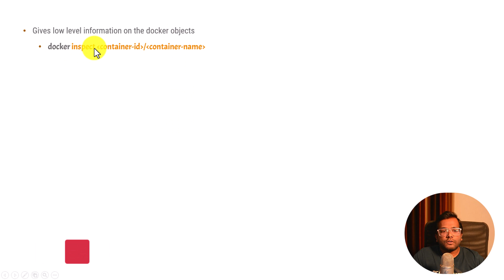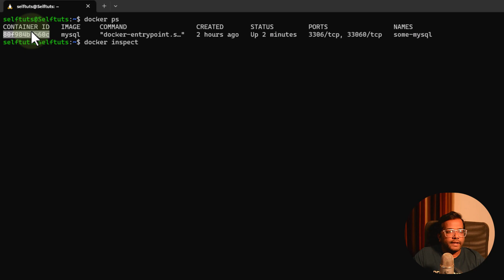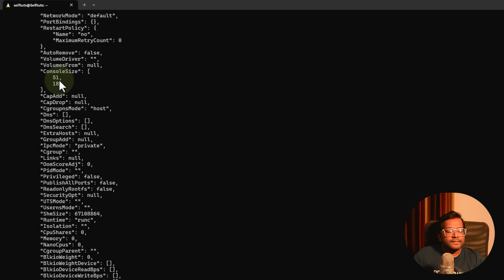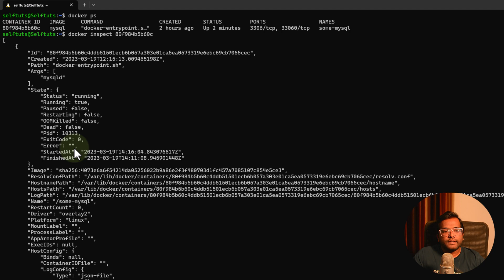Part 14 : Inspect Docker Container | Docker for Beginners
docker inspect is a command that returns detailed, low-level information on Docker objects. Those objects can be docker images, containers, networks, volumes, plugins, etc.

docker inspect [OPTIONS] NAME|ID [NAME|ID...]

OPTIONS
--format: Format the output using the given Go template
--size: Display total file sizes if the type is container
--type: Return JSON for specified type